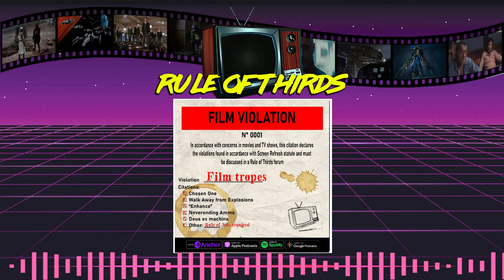Rule of Thirds: Episode 10 - Tired Tropes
As you know, the Screen Refresh crew is back this month, and things get off the rails when Nick, Dean, and Tim begin discussing the movie/tv tropes that always seem to get under their skin. You'll hopefully hear all the tropes you've noticed that drive you crazy too, and if you've never noticed them, we're sorry in advance if it's all you can see now. So settle in and prepare for this month's Rule Of Thirds: Tired Tropes!